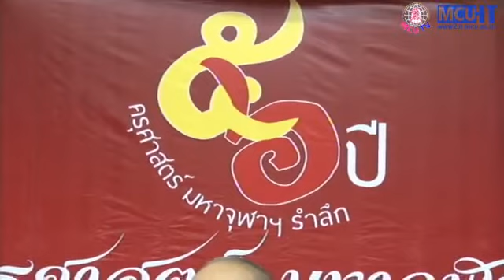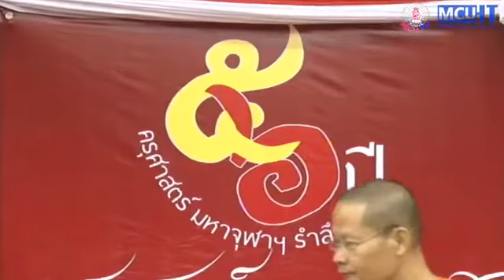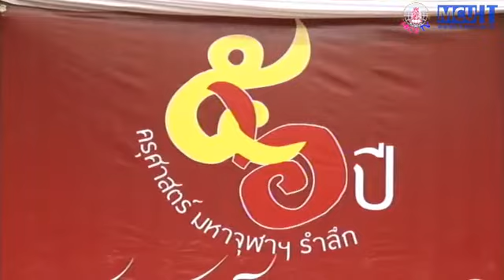พิธีทำบุญ ๕๖ ปี ครุศาสตร์ มหาจุฬาฯ รำลึก คณะครุศาสตร์ มหาวิทยาลัยมหาจุฬาลงกรณราชวิทยาลัย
พิธีทำบุญ ๕๖ ปี ครุศาสตร์ มหาจุฬาฯ รำลึก คณะครุศาสตร์ มหาวิทยาลัยมหาจุฬาลงกรณราชวิทยาลัย ณ ห้องประชุม Theater C อาคารเรียนรวม มหาวิทยาลัยมหาจุฬาลงกรณราชวิทยาลัย พระนครศรีอยุธยา